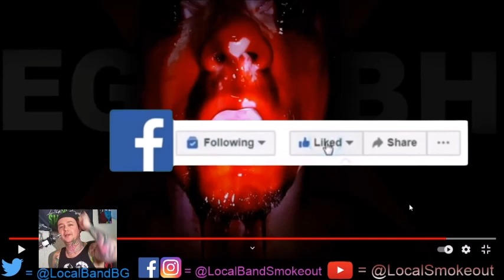Stoner Dude Reacts - Eugeine Gray and The Bad Habits - Altered Beings